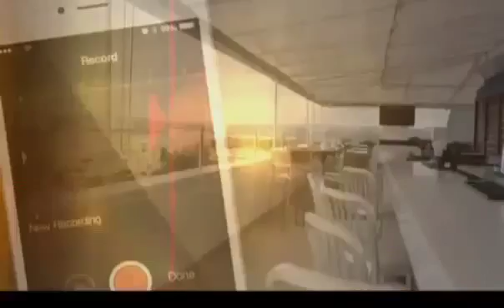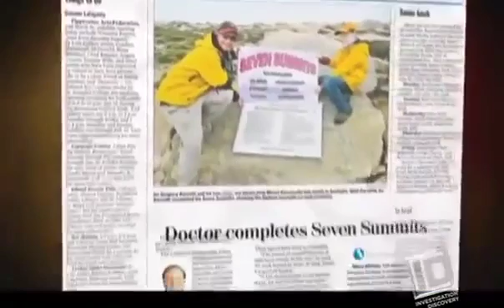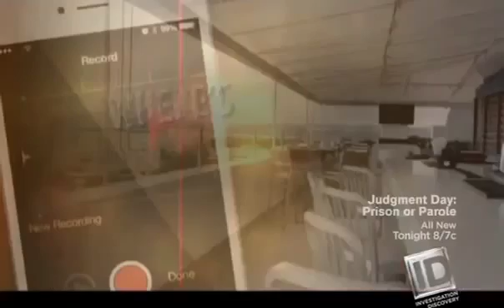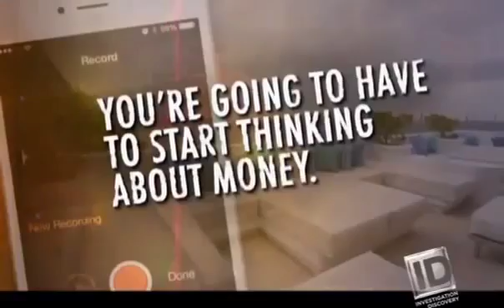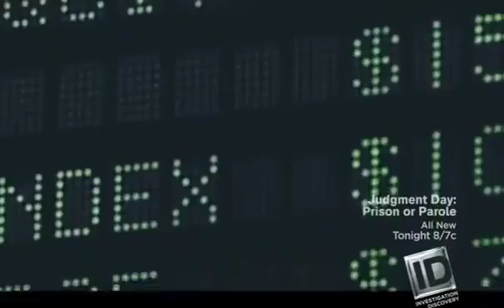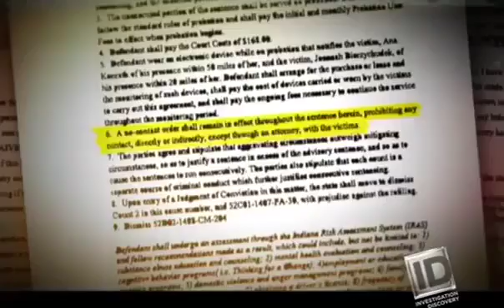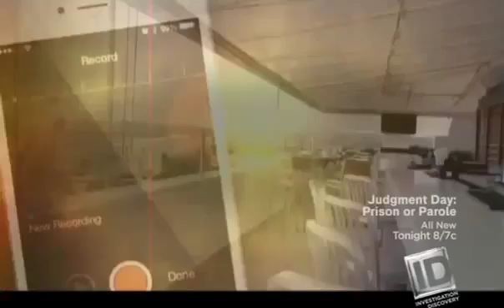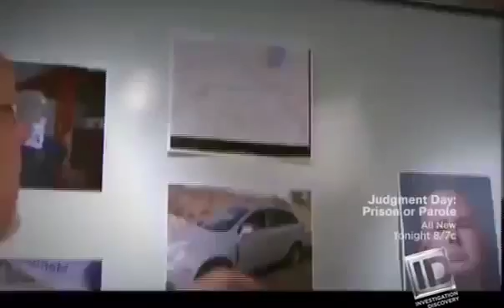20 20 on ID What the Doctor Ordered